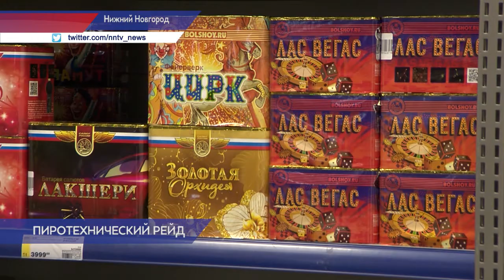Сотрудники МЧС проверяют точки продажи пиротехники в Нижнем Новгороде